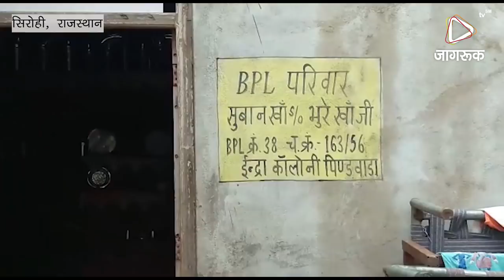JAGRUK TV:सिरोही :ज़िन्दगी और मौत के बीच जुब्बेदा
पिण्डवाड़ा इन्द्रा कॉलोनी में रहने वाली जुब्बेदा को अचानक पेट के दर्द होने के बाद उसके पति अब्दुल खान ने उसे राजकीय अस्पताल लेकर गया। वहा मोजुद डॉक्टर भविष्य मंगलम ने जुब्बेदा का राजकीय चिकित्सायल में उपचार करने के बजाय अपने स्वयं के निजि क्लिनिक पर ले गया। वहा कुछ जांच करने के बाद जुब्बेदा के पति को डाक्टर ने बताया कि बच्चा पेट के अन्दर हिल-डुल नहीं रहा है, तथा ऑपरेशन करने की सलाह देते हुए 5 हजार रूपये उपचार के लिए मांगे। जुब्बेदा के पति ने डॉक्टर को पैसे देकर जुब्बेदा का उपचार प्रारम्भ करवाया। यह ऑपरेशन दो घंटो तक लम्बा चला। डॉ. मंगलम ने केस बिगडता देखकर जुब्बेदा को आनन-आफन में राजकीय चिकित्सायल लेकर गया। अस्पताल में झूठे दस्तावेज तैयार कर । जुब्बेदा को उदयपुर रेफर किया गीताजंलि हॉस्पिटल में जुब्बेदा का उपचार के बाद डॉ. ने बताया कि मरीज के पेट के अन्दर की छोटी आंत उपचार के दौरान करीबन 21 फिट काटी गई बताई।  उदयपुर चिकित्सक ने कहां कि अब हमारे यहां उपचार संभव नहीं है, मरीज को उच्च चिकित्सा के लिए अपोलो हॉस्पिटल चैन्नई ले जाने की सलाह दी, अपोलो में इलाज के लिए डाक्टरों ने चालिस लाख कस खर्च बताया है लेकिन इस गरीब परिवार के पास इतनी बड़ी रकम नही है जो इतना मंहगा इलाज करा पाये।